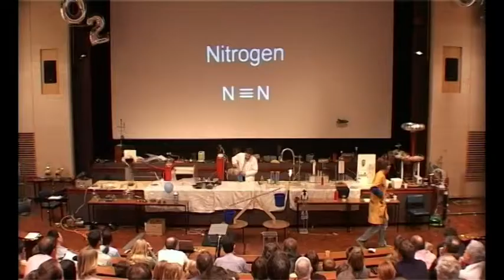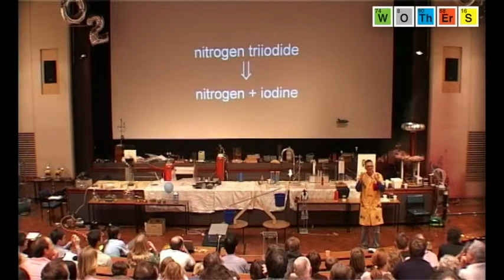It's a Gas (2007): Nitrogen Triiodide (Explosive)